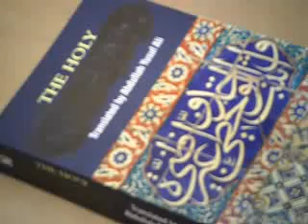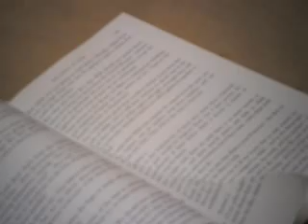Let's draw mohammad everyday.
Me a little drunky, but more sober than a muslim. or any believer,